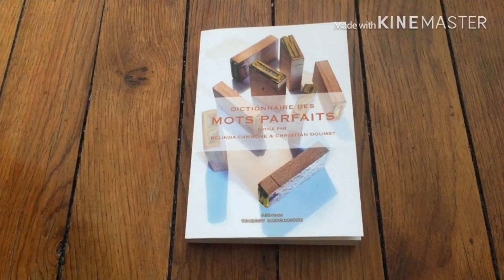Chronique littérature "LE LIREZ-VOUS ?" - Dictionnaire des mots parfaits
Aujourd'hui, je vous présente ma première chronique littérature avec mon avis, suivi de la lecture d'un moment choisi ! :-)

Il s'agit du "Dictionnaire des mots parfaits" dirigé par Belinda Cannone et Christian Doumet.

Résumé :

Pourquoi certains mots nous plaisent-ils tant ? S’adressant à notre sensibilité, à notre mémoire ou à notre intelligence du monde, ils nous semblent… parfaits.

Bien sûr, parfait, aucun mot ne l’est – ou alors tous le sont. Pourtant, chacun de nous transporte un lexique intime, composé de quelques vocables particulièrement aimés.

Après ceux consacrés aux mots manquants et aux mots en trop, ce troisième dictionnaire iconoclaste invite une cinquantaine d’écrivains à partager leurs mots préférés.

Il vient parachever une grande aventure collective où la littérature d’aujourd’hui nous ouvre ses ateliers secrets.

Auteurs : Nathalie Azoulai, Dominique Barbéris, Marcel Bénabou, Jean-Marie Blas de Roblès, François Bordes, Lucile Bordes, Geneviève Brisac, Belinda Cannone, Béatrice Commengé, Pascal Commère, Seyhmus Dagtekin, Jacques Damade, François Debluë, Frédérique Deghelt, Jean-Michel Delacomptée, Jean-Philippe Domecq, Suzanne Doppelt, Max Dorra, Christian Doumet, Renaud Ego, Pierrette Fleutiaux, Hélène Frappat, Philippe Garnier, Simonetta Greggio, Jacques Jouet, Pierre Jourde, Cécile Ladjali, Marie-Hélène Lafon, Frank Lanot, Bertrand Leclair, Alban Lefranc, Sylvie Lemonnier, Arrigo Lessana, Alain Leygonie, Jean-Pierre Martin, Nicolas Mathieu, Jérôme Meizoz, Gilles Ortlieb, Véronique Ovaldé, Guillaume Poix, Didier Pourquery, Christophe Pradeau, Henri Raynal, Philippe Renonçay, Pascale Roze, Jean-Baptiste de Seynes, François Taillandier, Yoann Thommerel, Laurence Werner David, Julie Wolkenstein, Valérie Zenatti.